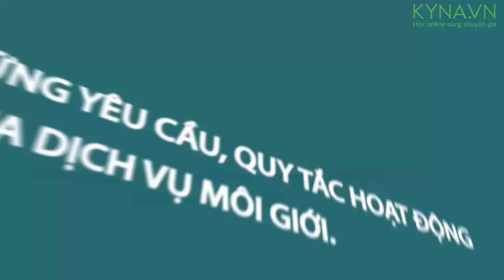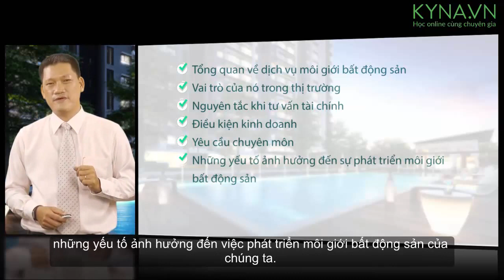Tổng quan môi giới bất động sản _ GV. Trương Anh Tú [Intro]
Tổng quan về môi giới bất động sản là khóa học thứ 2 trong bộ 3 khóa học về thị trường bất động sản do thầy Trương Anh Tú dẫn dắt.

Ai nên tham gia khóa học:

Khóa học thích hợp cho những anh, chị hiện đang làm sales hoặc môi giới bất động sản, muốn trở nên chuyên nghiệp và thành công hơn bằng việc nắm rõ các kiến thức nền tảng, quy trình và luật chơi trong lĩnh vực bất động sản đầy thử thách.

Giảng viên:

Giảng viên - Th.S Trương Anh Tú sẵn sàng chia sẻ những kiến thức rất thực tế về bất động sản cũng như kinh nghiệm chinh chiến nhiều năm trong ngành của anh. Ngoài công tác tại Phúc Khang Corporation với vai trò Giám đốc phát triển kinh doanh, anh còn tham gia giảng dạy và tư vấn các vấn đề liên quan đến thị trường bất động sản tại Việt Nam.

Lợi ích khi tham dự khóa học:

Được tư vấn, hỗ trợ, giải đáp thắc mắc liên quan đến thị trường bất động sản từ chính giảng viên
Nắm vững những yêu cầu, quy tắc hoạt động của dịch vụ môi giới bất động sản
Xây dựng nền tảng vững chắc với những kiến thức cơ bản và tích lũy kinh nghiệm thực tiễn trong lĩnh vực môi giới bất động sản